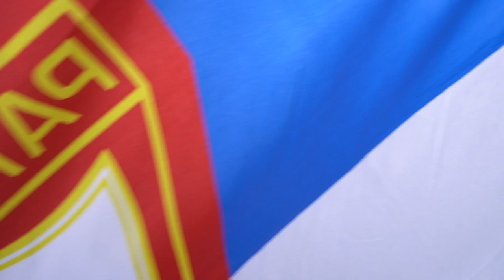VLOG Irish Mission IMASA and Dublin Ranelagh Adventist Church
VLOG: Irish Mission Adventist Students Association and Dublin Ranelagh Adventist Church. Hello and welcome back to one of my vlogs after 622 miles (1000 km) and 2 days in Irish mission you will be able to meet IMASA (Irish Mission Adventist Students Association) and also witness the amazing investiture of over 50 Adventurers and Pathfinders at the Ranelagh Adventist Church. God bless you and see you very soon.